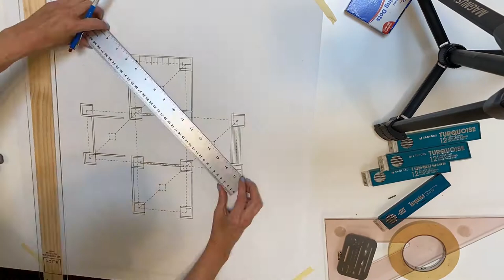ARCH 1301 PLAN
Time lapse video showing drafting techniques.